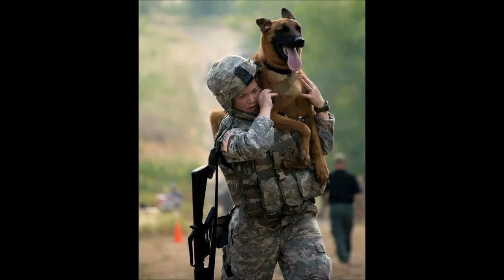Brave Dogs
Military Dogs